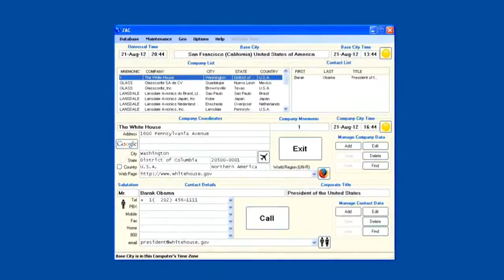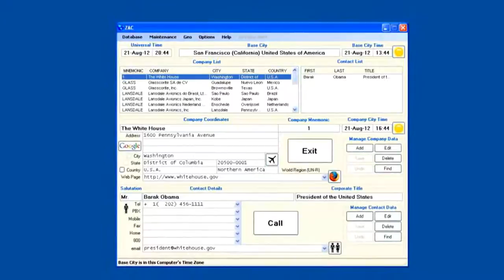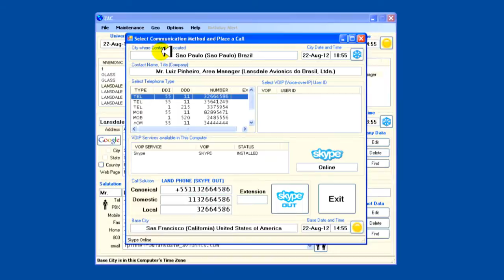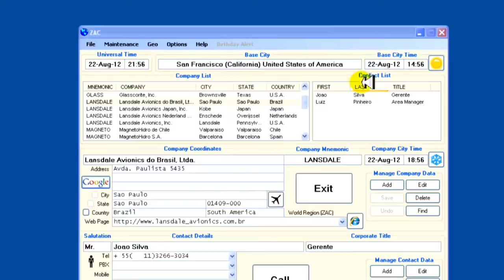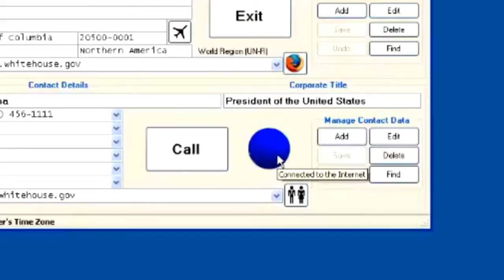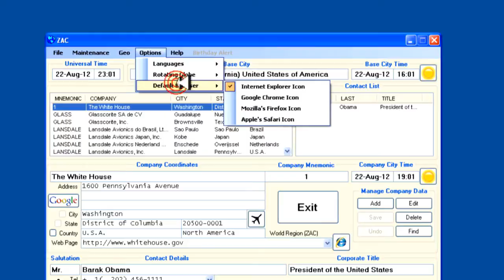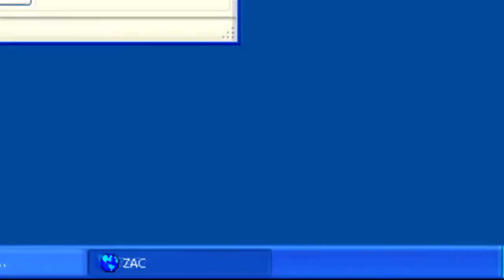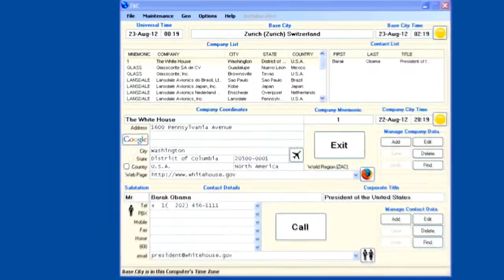ZAC Introduction (Brazilian Portuguese)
Introduction to ZAC, the Global Contact Manager, encompassing all the countries in the World with all their Cities, States/Provinces, Zipcodes, Area Codes, Timezones and Airports (Brazilian Portuguese)